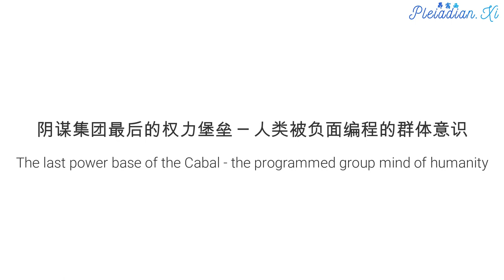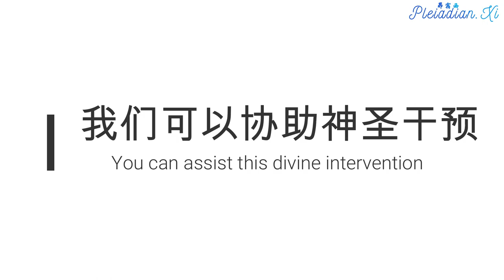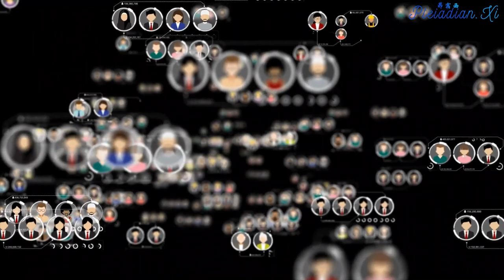【二元转向合一 Transition from Duality into Oneness】光的胜利 Victory of the Light！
Victory of the Light will happen with mathematical certainty. There is a law in hyperdimensional physics that is called syntropic inequation. It states that total entropy of the universe decreases with time because the universe is not a closed system. Actually decrease of entropy defines the time vector as always pointing from past into future. All this means that at a certain point in time total entropy of the universe decreases to a point which ensures absolute victory of the Light over all darkness.

光的胜利具有统计学意义上的确定性。多维物理世界有一个同质不等式法则。这个法则描述的是:全宇宙的总熵值会随着时间推移而减少，因为宇宙不是封闭系统。不论是过去还是到未来，熵值的减少都意味着一个特定的时间点。当全宇宙的熵值减少到某个程度的时候，光明将会凌驾一切黑暗，赢得绝对的胜利。

This goes well beyond dualistic view of the universe we are so accustomed to here on Earth. It means that darkness is not needed to define Light and consciousness does not evolve by interactions with darkness but rather from pure joy of Being. It means absolute Light without shadow and happiness without suffering. This is the future for all of us.

光的胜利将会打破二元的宇宙观点，进而改变人类在地球生活中老早就习以为常的二元思维。换句话说，我们将不需要黑暗来界定光；我们也无须和黑暗打交道来进行灵性的进化，而是透过成为纯粹的喜悦来提升自己。所有的阴影和苦难将不复存在，生活将是全然纯粹的光和幸福。这是大家共同的未来。

What we are witnessing now is a certain process called phase transition. Phase transition means that matter transforms from one aggregate state into another. A good example of phase transition is ice which turns into liquid water as we heat it. What is happening now on this planet in 2012 is a phase transition on subquantum level. It means that quantum signature (quantum fluctuation) of all matter on this planet is in a process of dramatic shift during this year.

现在人类正处于一个转变期。转变期就是物质从一个状态进入另一个状态。就好比我们把冰加热变成水一样。有关这个相变过程，我在以后的更新中还会展开说明。比如，
2012年就是地球在次量子层面的转变期。也就是说，整个地球在2012年所有物质的量子签章（量子波动）都处于一个剧烈转变的过程。

This transition happens as a direct divine intervention from the Source through all dimensions of 11-dimensional stargates of Calabi-Yau manifolds. This has drastic implications on consciousness of all living beings on this planet. It means complete societal change from duality (light-darkness) based society into oneness (absolute Light) based society.

2012年所经历的转变是神圣本源透过卡拉比-丘流形的11道维度星门，直接进行神圣干预的结果。这次转变会为地球上所有众生的意识带来非常深远的影响。我们即将从二元（光明与黑暗并存）社会完全转变成为合一（绝对光明）社会。

The key point of the transition from duality into oneness is dissolution of the dark reality and this will happen at the Event.

整个黑暗实相的瓦解是二元转变到合一的关键时刻，这将会在事件期间发生。

To reach the critical mass of kinetic energy required for the Event (phase transition), we are adopting a certain strategy. This strategy for overthrowing the dark Cabal is constant non-violent critical mass resonance of truth, revealed in the face of opposition. If you are constantly and coherently revealing the truth in the face of mind matrix created via mass media, this will dissolve the last power base of the Cabal - the programmed group mind of humanity. If the truth is exposed, all lies are dissolved. Truth creates a web of light on the mental plane for divine intervention which then manifests on the physical.

为了达到启动事件(转变期)所需的临界能量，我们正在采用一种非暴力的策略。为了推翻阴谋集团，我们会不断的释出真相让大众产生共鸣，并且当着他们的面揭开他们的真面目。只要大家持续不断的透过大众媒体揭发心灵控制矩阵的真相，就可以瓦解阴谋集团最后的权力堡垒─人类被负面编程的群体意识。只要真相得以昭告天下，所有的谎言都会破灭。真相可以在心智层面创造一个神圣介入需要的光之网格，进而在现实生活中显化介入的成果。

Cabal is well aware of this and is fighting its last war – the infowar. Disinfo agents are putting nonsense on internet such as “cloning of Fulford”. This disperses your focus and weakens your mind coherence. To increase coherence, you need to listen to your inner guidance (intuition and rational mind combined) about veracity of all information you find on the net. When enough people do this, a critical mass is achieved and coherent resonance is created.  We are actually very close to this right now and this will soon result in leaks of truth into mass media and then also in final dissolution of mind programming matrix.

阴谋集团很清楚这一点，也正在背水一战，打的是信息战。造谣人士会在网络上散播类似『富尔福德有自己的复制人』这种毫无意义的谣言；目的是要分散大家的注意力和混淆视听。大家要学会倾听自己内在的引导（结合直觉及理性思考），来分辨在网络信息的真伪。只要愿意用心判断的人达到临界质量，集体意识就会产生一致的共鸣。其实我们现在已经快要抵达临界点，之后真相就会在大众媒体曝光，最终瓦解心灵控制矩阵。